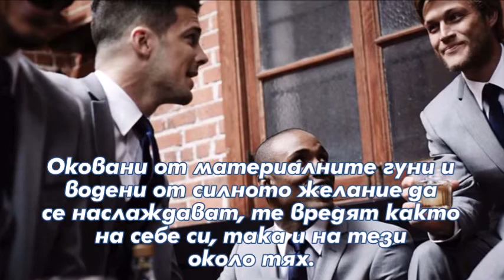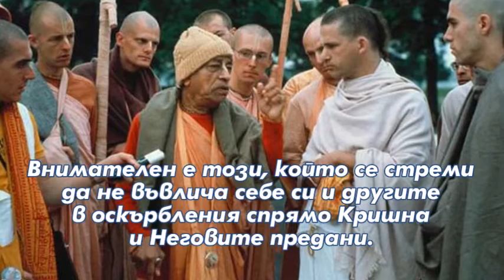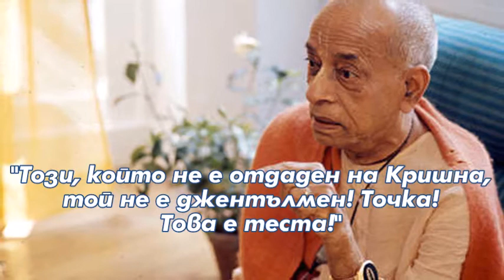Кой е джентълмен !?!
На няколко пъти Шрила Прабхупада казва, че желае неговите последователи да бъдат истински, съвършени джентълмени.

Но какво всъщност означава да си джентълмен?

Как Шрила Прабхупада дефинира понятието "джентълмен"?